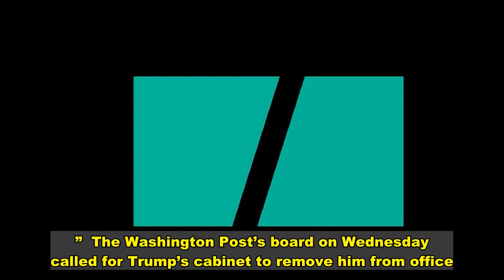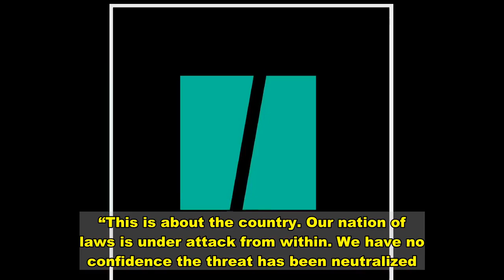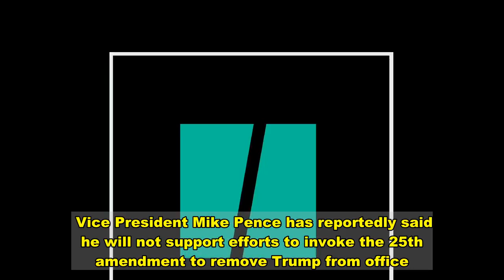'Deranged And Dangerous': Newspapers Nationwide Demand Immediate Removal Of Trump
The message from newspapers nationwide is crystal clear: President Donald Trump must leave the White House, right now.  The editorial boards of multiple media outlets across the country this week published damning columns demanding the departure of the president following his incitement of the violent mob that stormed the U.S. Capitol on Wednesday.  The Washington Post, Houston Chronicle, Baltimore Sun, Capital Gazette, Chicago Tribune, Miami Herald, Philadelphia Inquirer and USA Today all condemned Trump’s role in the deadly and shocking scenes that took place in Washington.  Even the conservative Wall Street Journal said it would “be best for everyone, himself included, if he goes away quietly.”  The Washington Post’s board on Wednesday called for Trump’s cabinet to remove him from office. “The president is unfit to remain in office for the next 14 days. Every second he retains the vast powers of the presidency is a threat to public order and national security,” read its column.  On Friday, the Post’s board urged Trump to be “held accountable for his inexcusable incitement” and “prevented from further reckless ventures at home or abroad. “The powers of the presidency are wide; unchecked, Mr. Trump could prompt more unrest, a war, a domestic crackdown or who knows what else,” it said.  “This is no longer about Donald Trump,” read the op-ed from the Houston Chronicle. “This is about the country. Our nation of laws is under attack from within. We have no confidence the threat has been neutralized.”  The Baltimore Sun declared: “This man must go. Right now. Two more weeks of him is too much.”  “It’s time for Trump to be removed from office,” said the Capital Gazette.  Trump “lost the right to the presidency the moment he stepped out before the armed horde in Washington, made up of Proud Boy racists and QANON conspiracist nuts, and encouraged violence in an hour-long speech,” its board wrote. “He did it by continuing to spread lies that motivated outrage from the crowd gathered in the streets of the nation’s capital.”  “If Trump will not concede, he should resign now,” said the Chicago Tribune. “His recklessness, accumulated over four years, has endangered the safety of the citizenry.”  The Miami Herald, meanwhile, slammed Trump as “incapacitated” and “unable to discharge the powers and duties of his office.” “This president is a deranged and dangerous man,” it warned. “He must be removed.”  USA Today said that “by egging on this deadly insurrection and hailing the rioters, the president forfeited his moral authority to hold the nation’s highest office.”  And the Philadelphia Inquirer demanded Trump face the consequences of his divisive and inflammatory rhetoric. “His incitement of his supporters who stormed the U.S. Capitol on Wednesday was a treasonous act that cannot be tolerated,” it said.  Vice President Mike Pence has reportedly said he will not support efforts to invoke the 25th amendment to remove Trump from office. House Democrats, meanwh